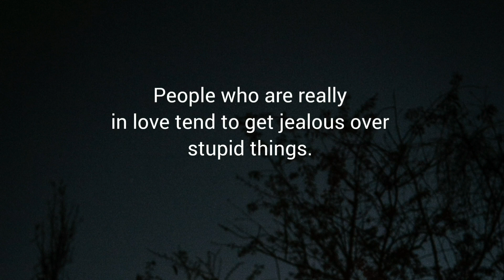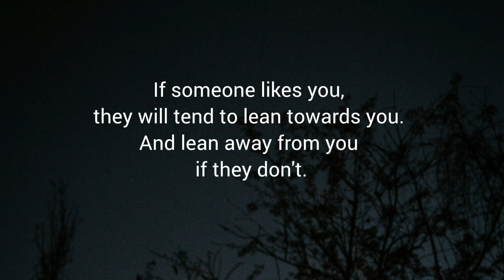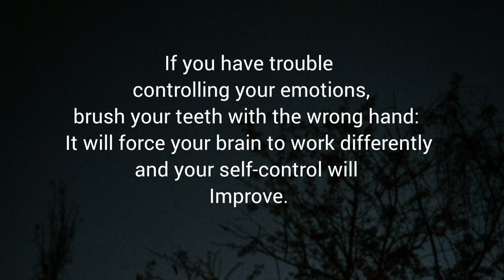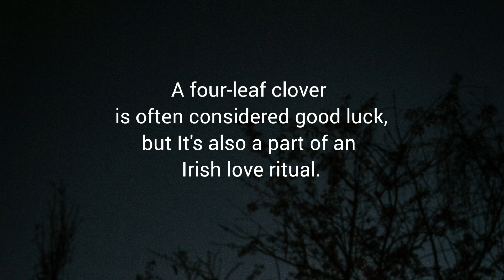Beautiful women are less likely to be asked out | Human Psychological facts | Weird human facts